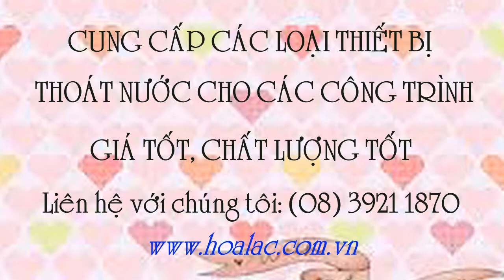Phễu thoát nước mưa mặt bằng